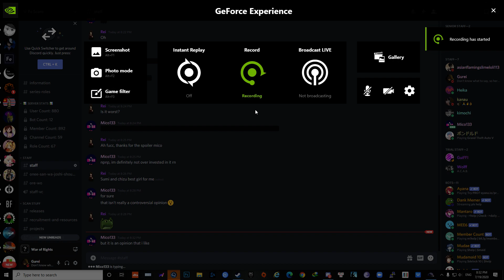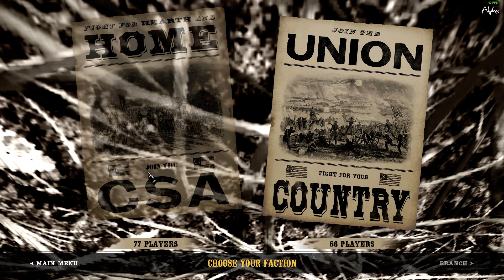War of Rights - Artillery